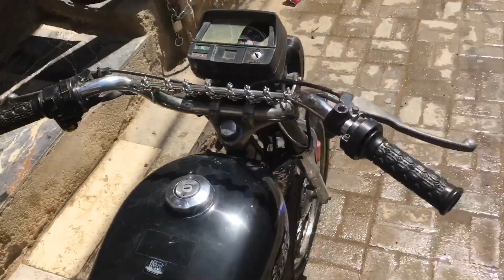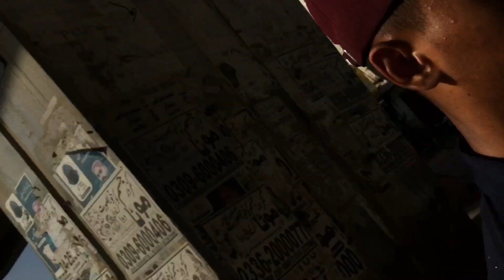||Ha mare colony me janwar a gai 🐂|| Bakra Eid a gai 🐮||